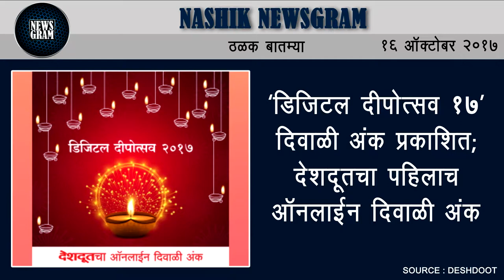Nashik Newsgram | Nashik News | Today's News Headlines | 16 October 2017